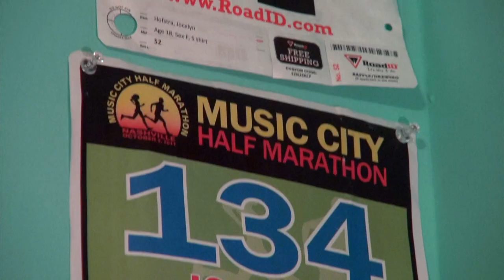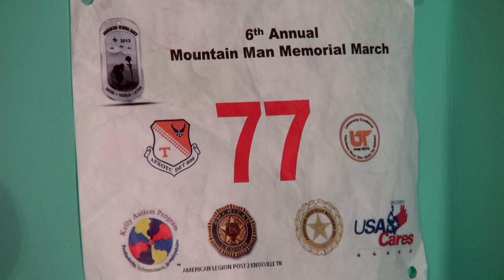Jocie Hofstra Personality Profile/Sexual Assault in the Military - UT TODAY, Spring 2014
Featuring Jocie Hofstra